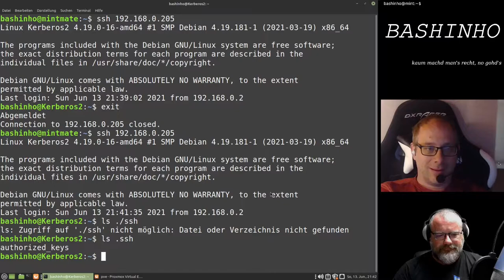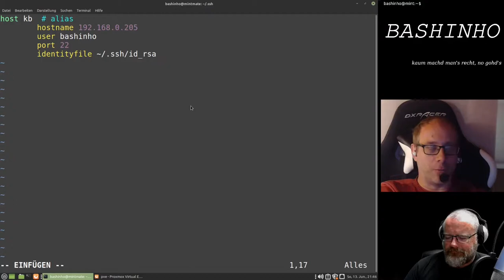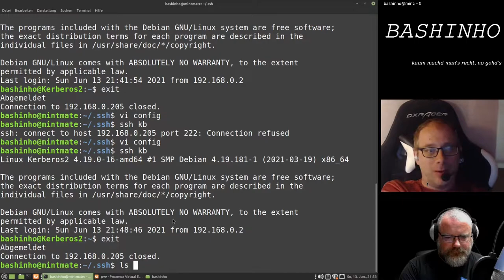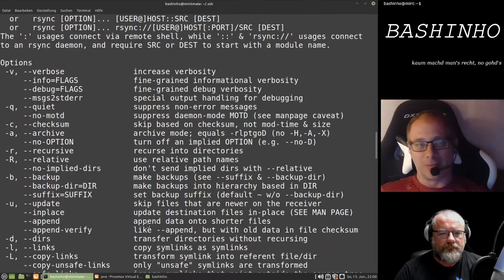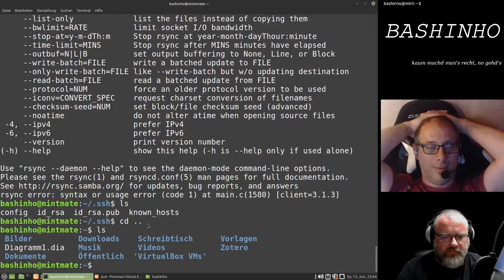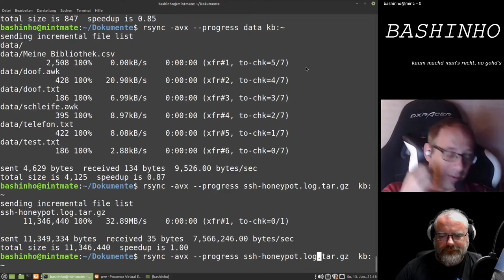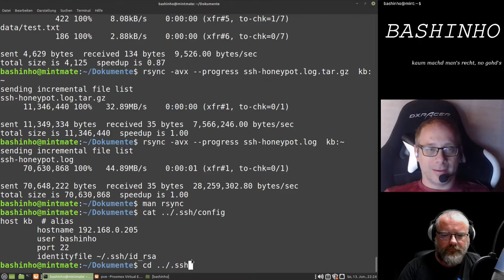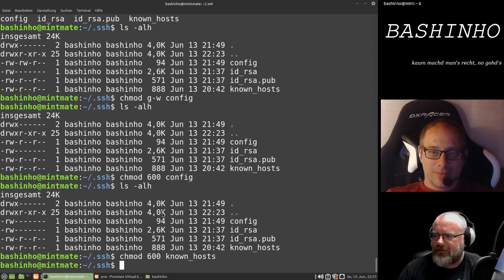#07 SSH optimieren, SFTP im Dateimanager und RSYNC - Der Bungler erklärts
In diesem Video beschäftigen wir uns damit wie wir den SSH Zugriff auf der Clientseite teilautomatisieren können und wie wir ein Verzeichnis mittels SFTP in den Dateimanager einhängen können und zu guter Letzt geht es darum Ordner mit rsync zu synchronisieren.